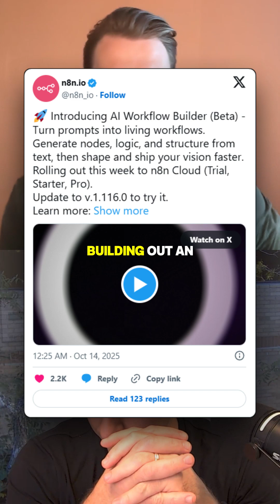Turn Prompts into Workflows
Automation just got a whole lot easier.

In this episode, we dive into how N8N is shaking things up by letting anyone build complex workflows using natural language commands.

No more dragging and dropping or coding just to automate tasks.

This opens the door for everyone, regardless of tech skills, to simplify work and personal projects alike.

It’s exciting to see this kind of breakthrough making automation more accessible than ever.

Full episode is out now!

Built 2 Scale | Episode 27